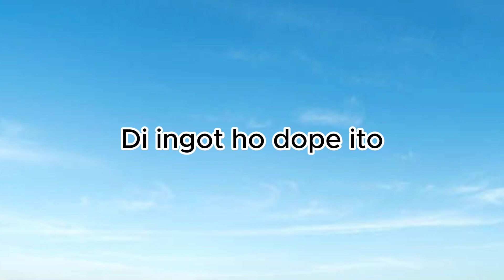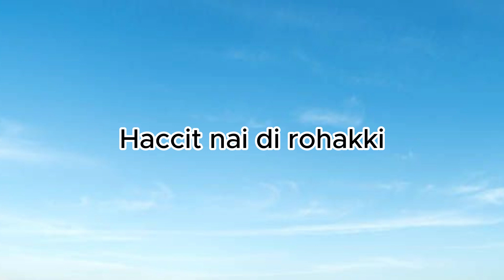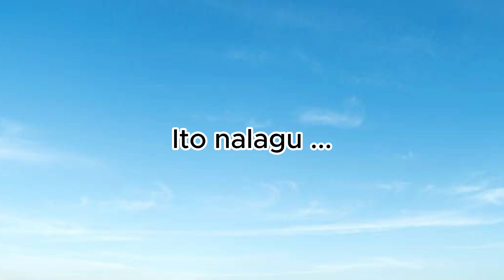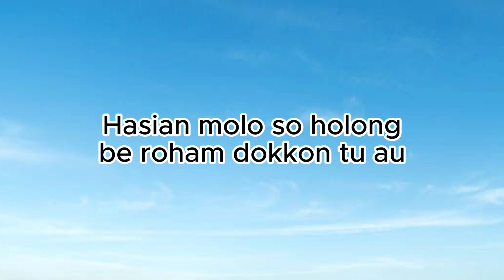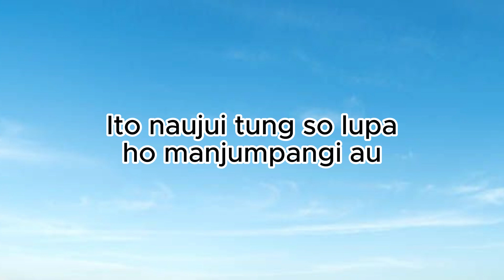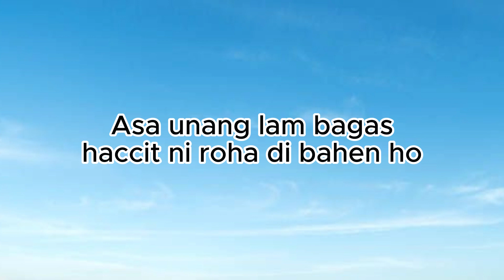Unang Mardua Roha - Ell Voice (Video Lirik)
Ito hasian...
Di ingot ho dope ito
Tikki pajumpang hita nadua
Marbuni buni holong mi

Ito nalagu
Boasa gabe muba ho
Di gabusi ho au ito
Haccit nai di rohakki
Hasian molo so holong be roham dokkon tu au

Reff
Ito naujui tung so lupa ho manjumpangi au
Hape saonari tung WA so hea di balos ho
Ito molo so holong be roham paboa tu au
Asa unang lam bagas haccit ni roha di bahen ho
Hasian unang gabusi au